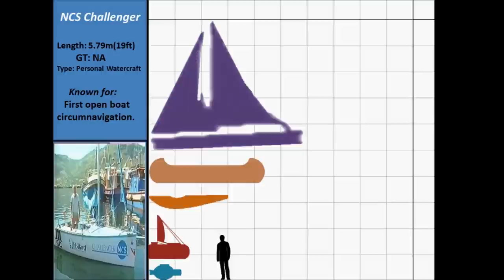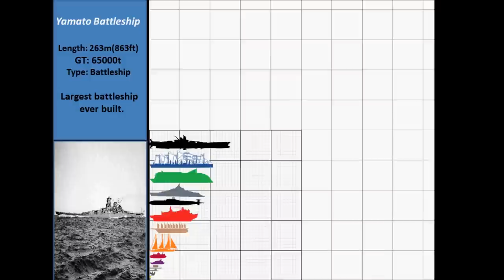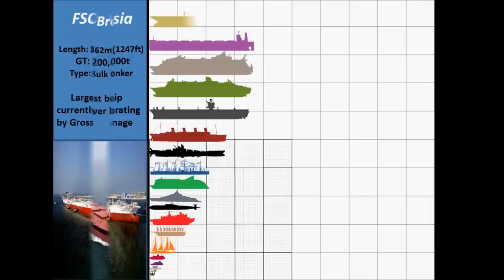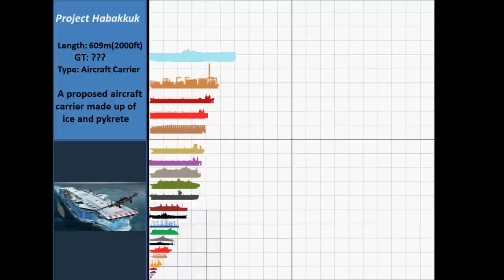Ship Size Comparison 2D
A single shot size comparison of many popular ship from the smallest boats to the biggest ships such as RMS Titanic, USS Enterprise, Seawise Giant, Oasis of the Seas, Prelude FLNG and even bigger proposed ships such as Freedom Ship. Pls watch in HD!

Featured Comparison:
Vera Hugh II : 1.19m : Smallest Trans-Atlantic attempt boat
Father's Day : 1.63m : Smallest successful Trans-Atlantic boat
Acrohc Australis : 3.66m : Smallest world circumnavigate boat
Canoe (Average) : 4.3m :
NCS Challenger : 5.79m:  First open boat circumnavigation
Personal Sailboat (Average): 8m
Competition Rowboat (Average): 17m
Santa Maria : 19m :
Towboat (Average) : 27m
Viking Longboat : 40m
Passenger Ferry (Average) : 50m
SR.N4 : 57m : Largest hovercraft built
EOS Yacht : 93m Largest sailing yacht built
Wyoming : 130m : Largest Wooden Ship Built
50 Let Pobedy : 160m : Largest Nuclear-Powered Ice Breaker
Typhoon Akula : 175m : Largest Submarine ever built
Azzam Yacht : 180m : Largest Private Yacht ever built
MS Ulysess : 209m : Largest Ferry Ever built
SS Great Eastern : 211m : Largest Ship from 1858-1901
Yamato Battleship : 263m : Largest Battleship ever built by Gross Tonnage
RMS Titanic: 269m : Largest Passanger Ship in 1912
USS Enterprise: 342m : Largest Military Ship currently.
RMS Queen Mary 2 : 345m : Largest and longest Ocean Liner in the world currently.
Oasis of the Seas: 360m : Largest and longest Cruise ship in the world currently.
Vale Brasil : 362m : Largest Bulk Carrier ever built.
FSO Asia : 380m : Largest currently operating ship by GT
Magleby Maersk: 399m : Largest container ship ever built.
Pierre Guillaumat: 414m : Largest ship by GT ever built.
Seawise Giant: 458m : Largest and longest ship ever conceived.
Prelude FLNG: 488m : Largest ship to be built (UC)
Project Habakkuk: 610m : A proposed aircraft carrier during WW2 made of ice
Freedom Ship: 1371m : Largest ship ever fully proposed.